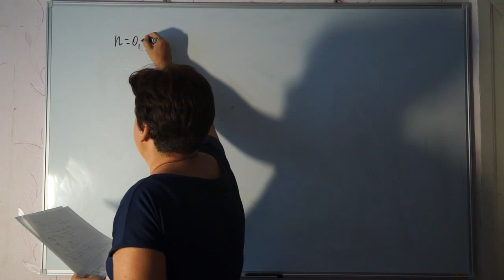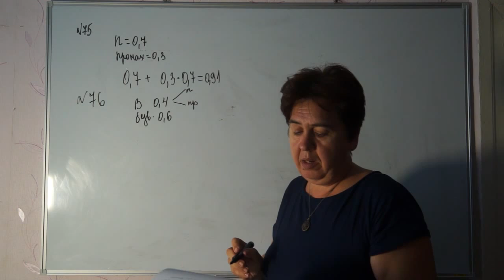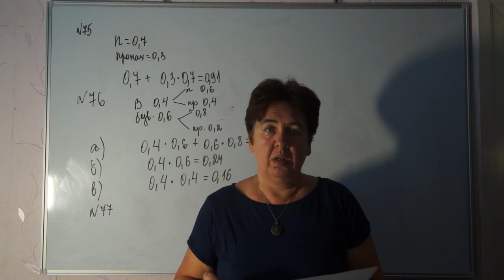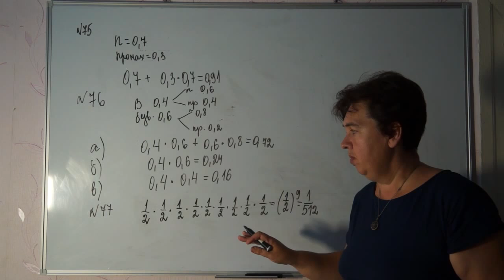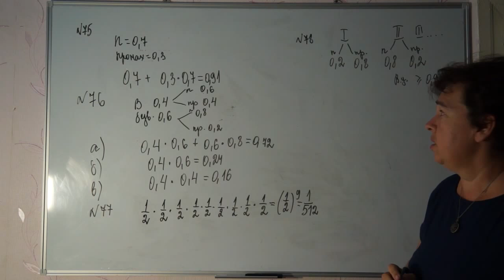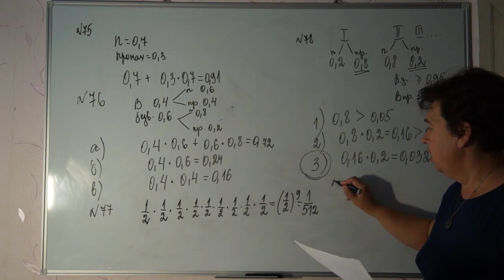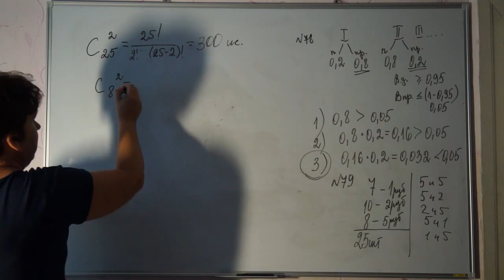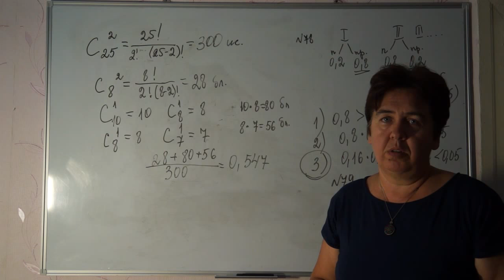Огэ, ,ЕГЭ,Теория вероятности.Урок №9.Открытый банк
ЕГЭ,ОГЭ Теория вероятности, простое, подробное решение задач открытого банка без формул и теорем. Урок №9. Видео позволяет самому научится решать задачи. Все прототипы